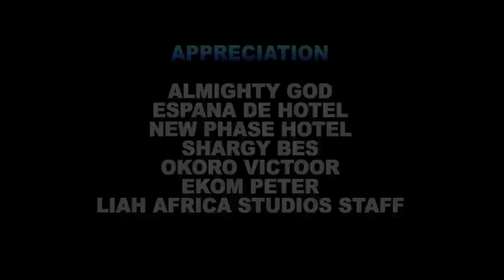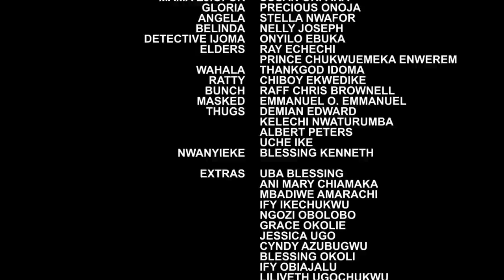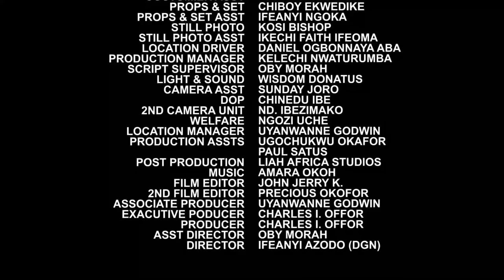D Billionaire Fell In Love With D Poor Fisher woman Not Minding She Is An Outcast - Jerry Williams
MOVIE TITTLE::: D Billionaire Lady Fell In Love With D Poor Fisherman Not Minding He Is Poor
STARRING::: Jerry Williams & Chizzy Alichi
COMPANY'S NAME::: Trust In God Production
YEAR::2022